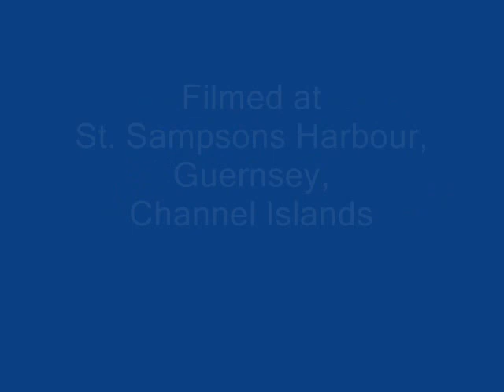Dockside Crane unloads Sand, Skidsteer and Wood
A video of a dockside crane as it unloads the last few loads of sand from the ship Mungo. It then unloads the skidsteer from inside the ship using the grab, then when the hook is refitted it unloads some wood. This is filmed at St. Sampsons Harbour, Guernsey in the Channel Islands.